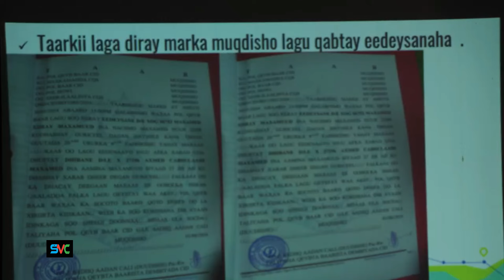MAXKAMAD ASKARI AFKA KU DHUSTAY TALIYIHIISI